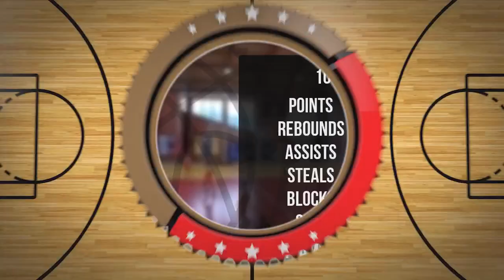Tymoteusz Trojanowski Player Mixtape DC86 Brzesko 2023